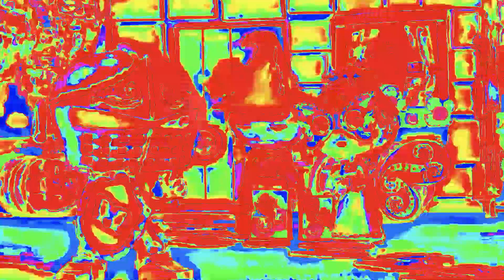Super Computer | Compare Numbers | Effect's Diamond Stone Test